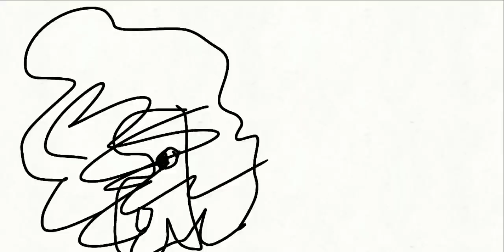Ganito mag tawag ng customer sa roblox!